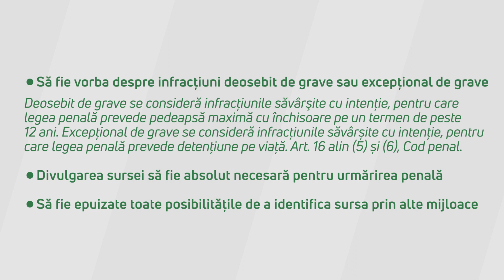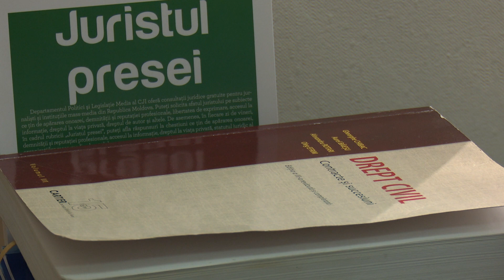Juristul presei: Cine este în drept să-i ceară jurnalistului să-și divulge sursele?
Ai realizat un material jurnalistic, iar autoritățile îți solicită să divulgi sursele? Nu știi cum să procedezi? În ajutor îți vine „Juristul Presei”, care îți dă răspuns la întrebări și te ghidează cum să procedezi în continuare.

Realizarea acestui video a fost posibilă datorită suportului generos din partea poporului American și Britanic prin intermediul Agenției Statelor Unite pentru Dezvoltare Internațională (USAID) și UK Aid. Conținutul acestui material ține de responsabilitatea Centrului pentru Jurnalism Independent și nu reflectă în mod necesar viziunea UK Aid, USAID sau a Guvernului Statelor Unite.